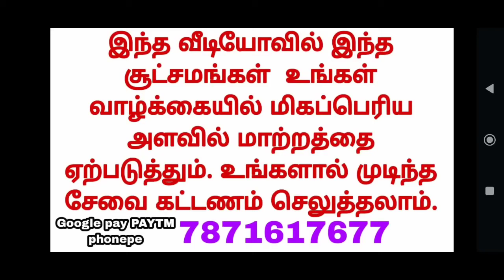2 அதிசயம் நாளை நடக்கும் 🎰🎲 | kumbha Rasi 2024 Tamil